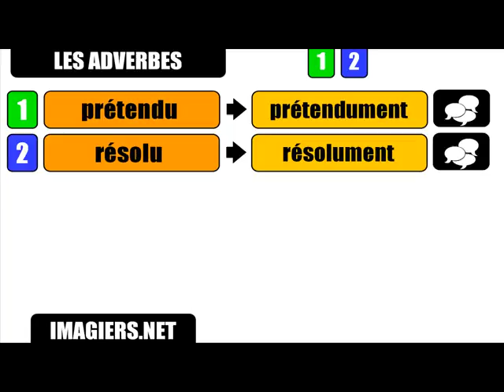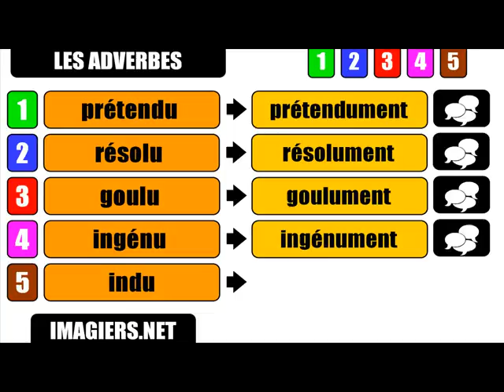Aula de francês = Os advérbios UMENT # # 2